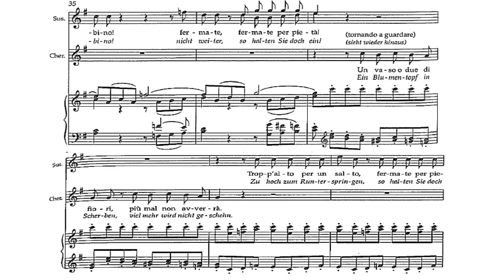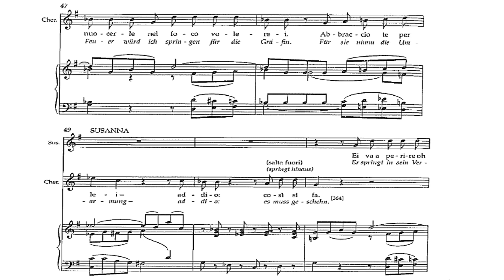【Aprite, presto, aprite!】from the Opera, Le Nozze di Figaro／フィガロの結婚より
Duettino, Susanna e Cherubino :)))  This song is too fun to play! Sing with me with this fast tempo!